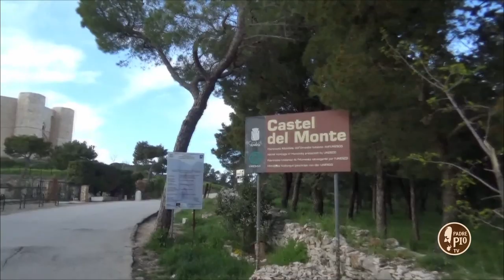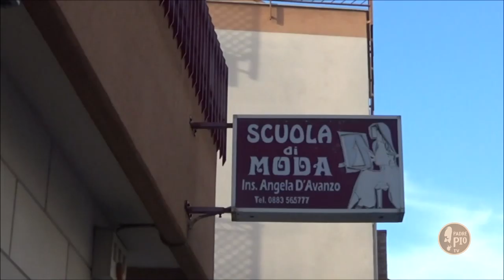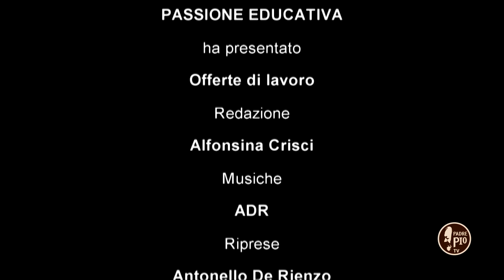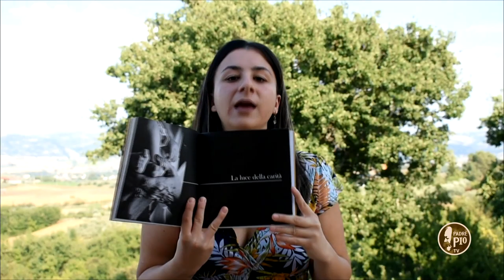OffertediLavoro - Scuola di moda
Ascoltiamo la testimonianza di Angela, giovane di Andria che è riuscita a trasformare la sua passione in lavoro.
Oggi offre corsi di formazione per taglio e cucito per abiti femminili casual e specializzazione su abiti di alta moda.
Nel video proposto, Angela ci mostrerà i passaggi fondamentali nella produzione di un abito, oltre, naturalmente, a raccontarci la sua storia e a parlarci di sartoria, tradizionale mestiere che, a quanto pare, non è tramontato.